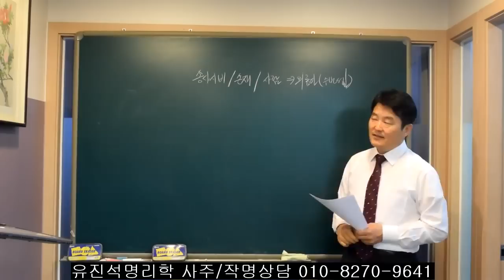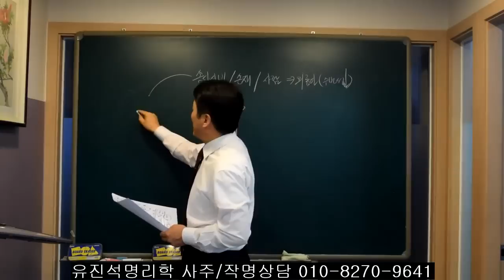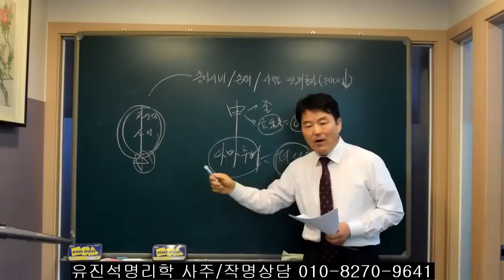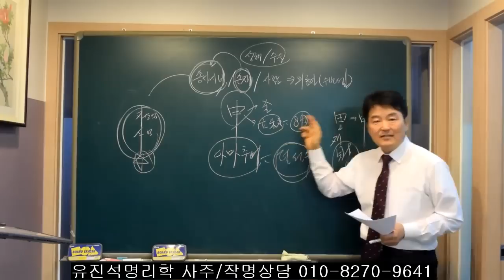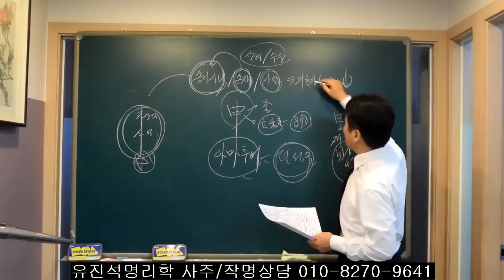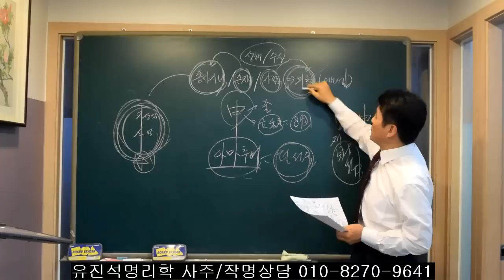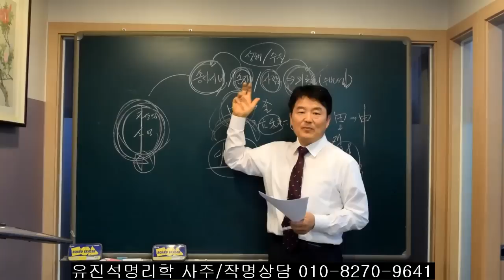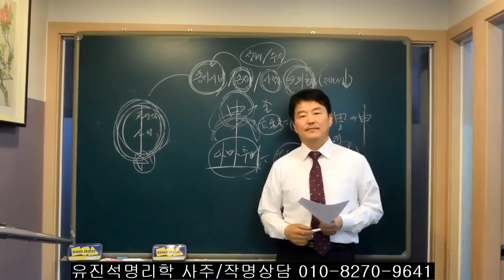12개 대운중 다음과 같은 문제를 가장 조심해야 하는 대운은? 오상유진석명리학강의